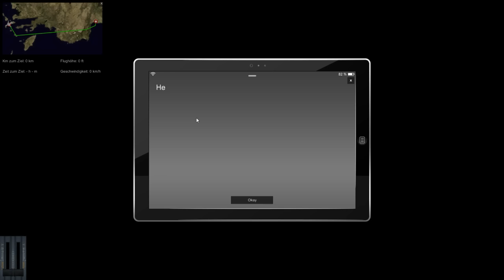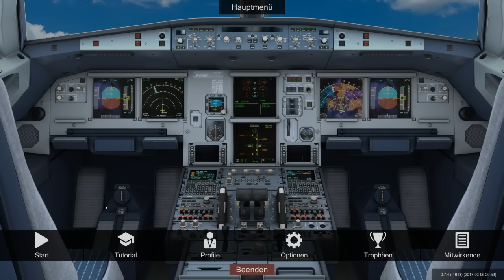Olaf lernt Fliegen - Ready for Take off - A320 Simulator #01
▼▼▼ Über SachsenLetsPlayer / Unterstützung ▼▼▼

► Auf Amazon shoppen ohne Aufpreis*
► Amazon Prime 30 Tage kostenlos testen*

✗ Sonstiges ✗